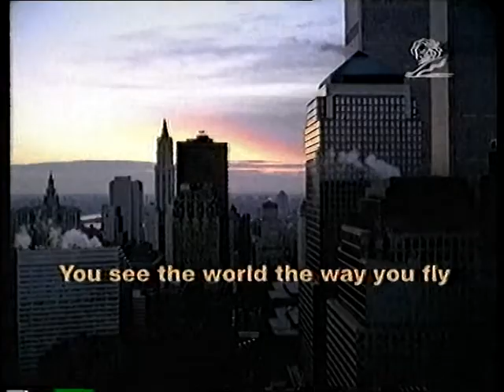Springer & Jacoby Werbung New york, new york 1999 lufthansa airline taxi paraiso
Is it possible that the variety of articulation between images can be applied to the relation image / sound?
is it possible to create the vertical Kuleshov effect?